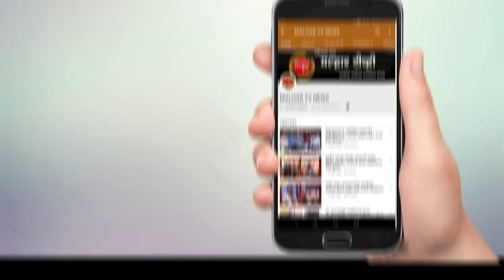malhartvnews | उरण तालुक्यात कोरोनाचे ६ नवे रुग्ण तर एक रुग्ण कोरोनामुक्त !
malhartvnews at panvel | उरण तालुक्यात कोरोनाचे ६ नवे रुग्ण तर एक रुग्ण कोरोनामुक्त !